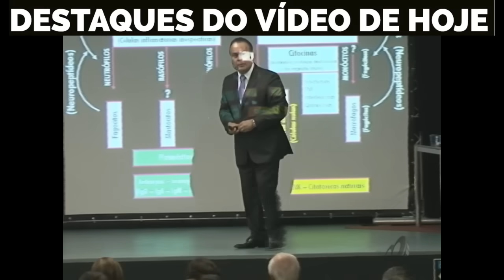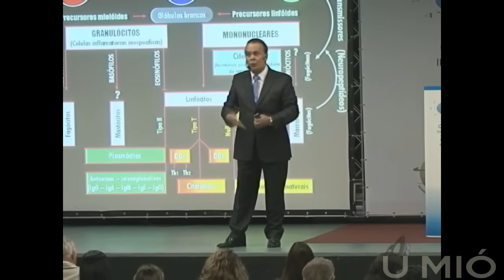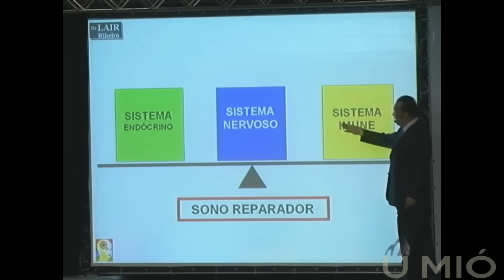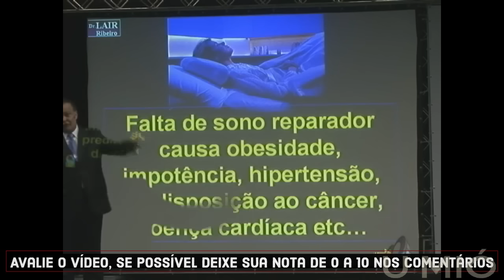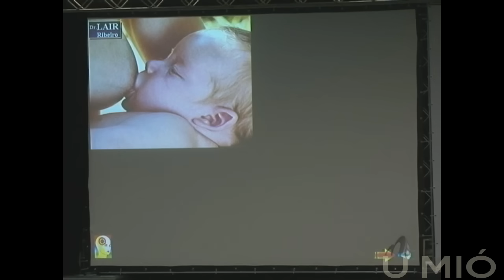Como economizar R$ 500,00 de consulta médica | Dr Lair Ribeiro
"Porque o que de graça recebi, de graça quero compartilhar"
▶ 🔘 00:45

RECEBA ÁUDIOS INCRIVEIS E GRATUITOS DO DR LAIR,  MANDE UM ZAP 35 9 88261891 DIZENDO "EU QUERO"

✅ "A MULHER na sua INGENUIDADE depois do banho passa o creme p/ FICAR BONITA [Só Q NÃO]